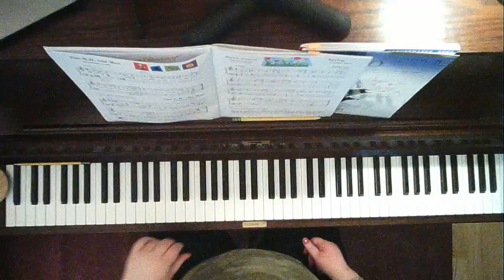This R.H. Old Man and This L.H. Old Man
from Piano Adventures 2A Lesson Book by Nancy and Randall Faber